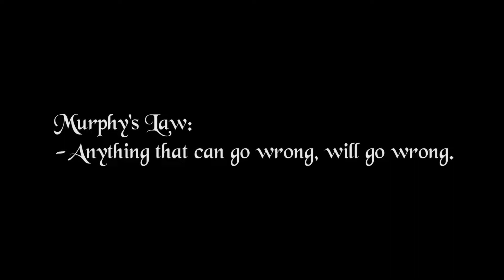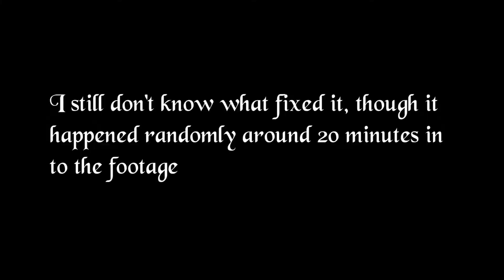Everneth UHC X "The Pisano Brothers | Murphy's Chosen" #1